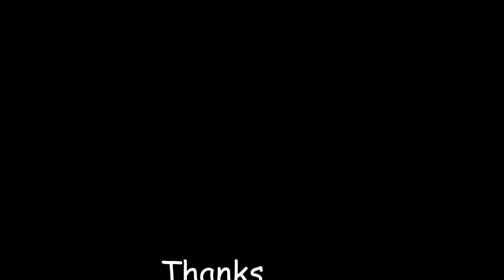Scuba Diving Panna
It was one of the most exciting and beautiful experience of my life. Dying to try it again some time soon :) and this time may be a certified course in scuba diving.